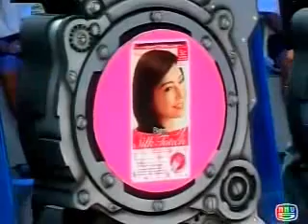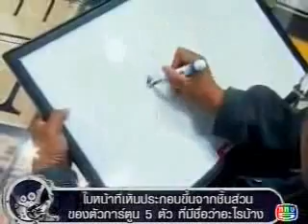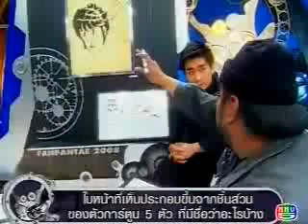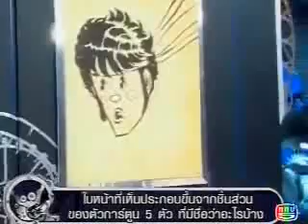แฟนพันธุ์แท้ การ์ตูนญี่ปุ่น ช่วง 2-1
การแข่งขัน สุดยอดแฟนพันธุ์แท้การ์ตูนญี่ปุ่น ยุค classic
คำถามช่วงที่ 2 ข้อแรก ทาย 5 ชิ้นส่วนของตัวการ์ตูน บนใบหน้าเดียวกัน
คุณเซนเป็นผู้กดได้และตอบถูก